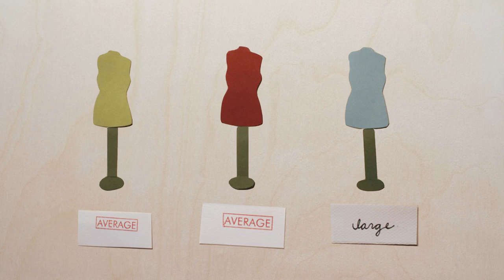What's CustomFit?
What CustomFit is really about, and why it's important.